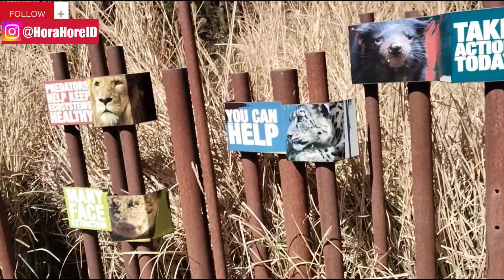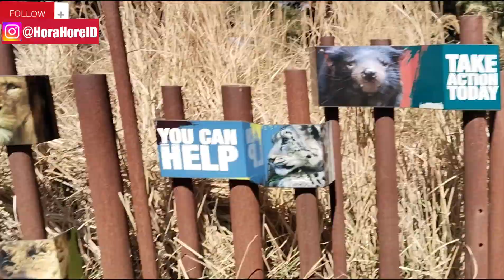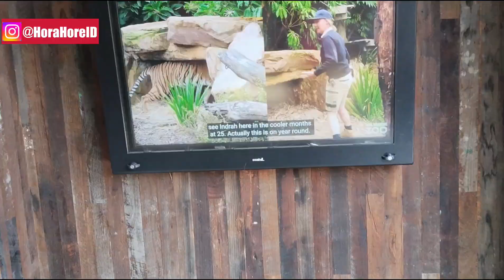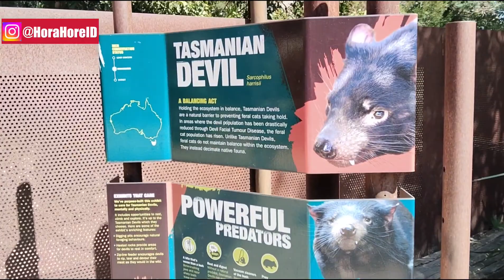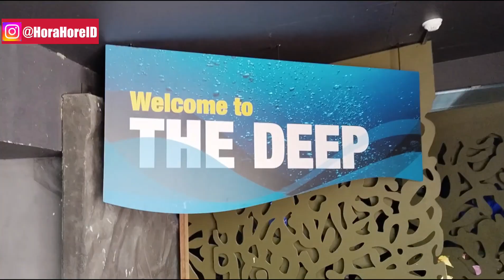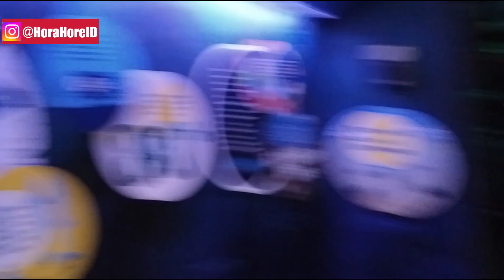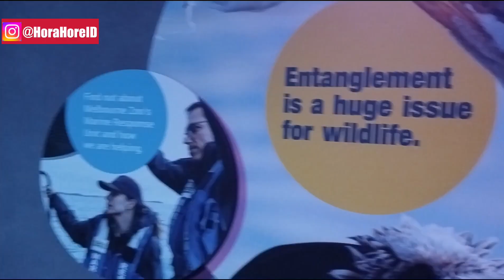Melbourne Zoo episode 1 bersama Tristan dan Ethan